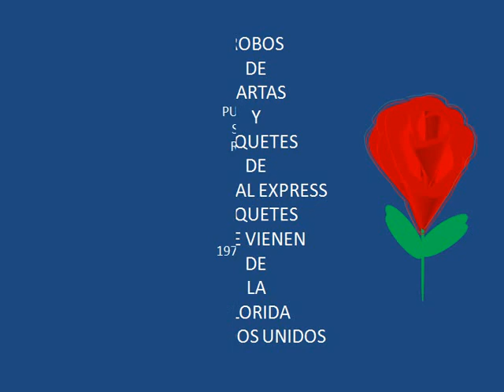Darrell L Anderson Navedo